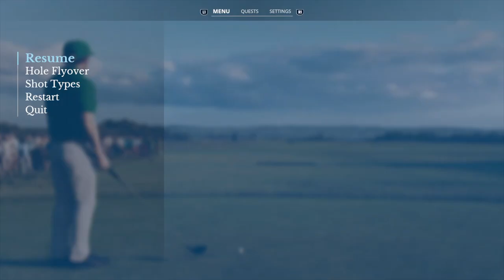EA Sports PGA Tour 🏌️ KARRIERE - St. Andrews Old Course - Tag 2 & front 9 - Amateur - auf PS5 ⛳️ dt.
Servus zusammen,
Heute starten wir endlich in den Karriere-Modus und nehmen als Amateur an den British Amateur Championship teil. Wir spielen 4 Runden auf dem Old Course in St. Andrews, Schottland ... don't miss it!